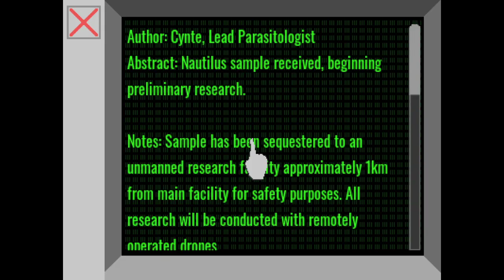Endoparasitic gameplay 2022 CZ/EN